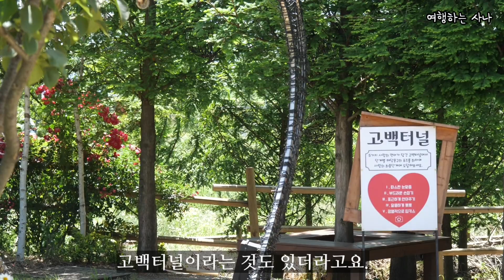파주 데이트 코스 가볼만한곳 총정리!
저희 어느덧 연애 17년차에요.
진짜 여기저기 많이 다녔는데,
그렇게 가봤던 곳 중에 좋은 곳만 콕콕 찝어볼게요.